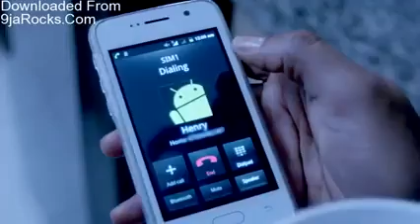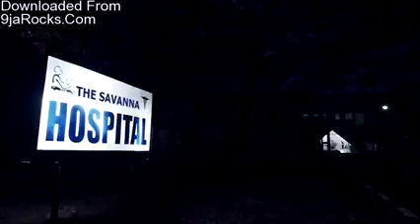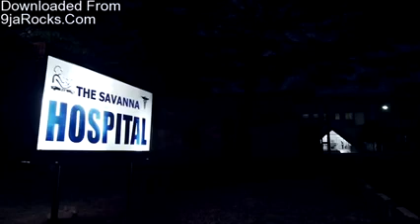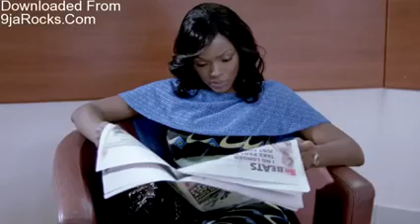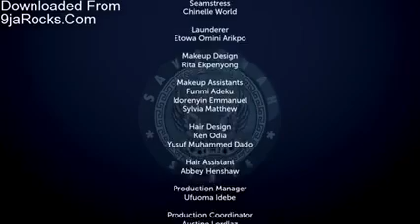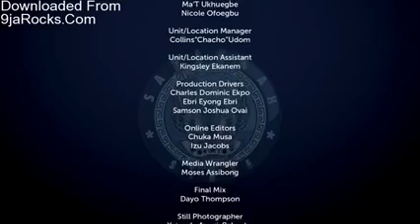Mrs Governor Season 1 Episode 1